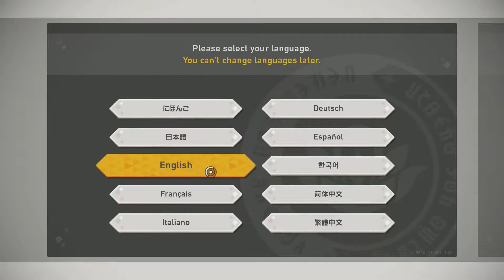New Pokémon Snap Let's Play Part 1 Aim to Be A Poképic Master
And I know the Professor loved that Bidoof pic